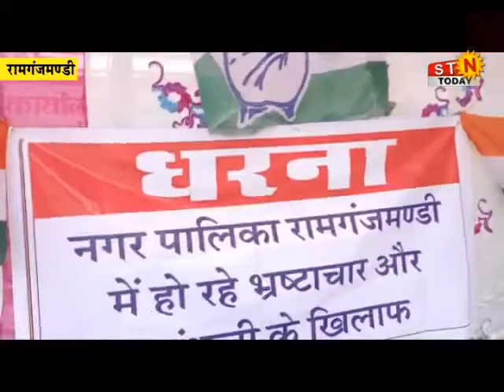22 march 2022 @NEWS रामगंज मंडी - धरने पर बैठे कांग्रेसी पार्षद